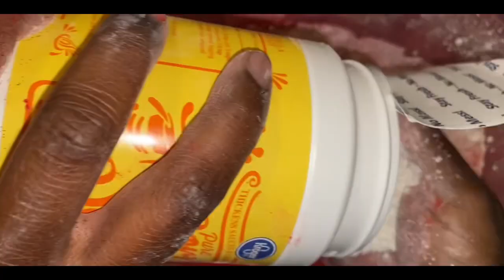A SUPER SQUEAKY Cornstarch Crush || ASMR || ASMR SOUNDS || Gym chalk slab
This wonderful Gym Chalk Slab is one of many. But my wonderful followers wanted squeaks so, we squeak! I love squeaks so much and it amazes me that a powder can make such a sound.

Enjoy this and lovely read Holi Powder